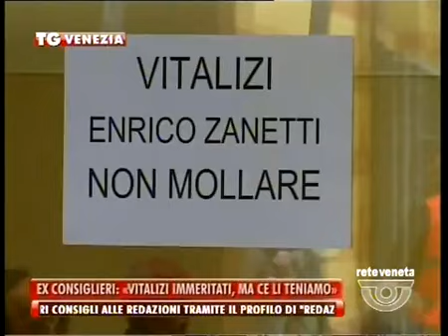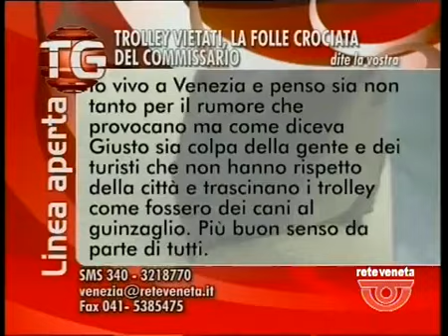TG VENEZIA - Edizione completa venerdì 28 novembre 2014